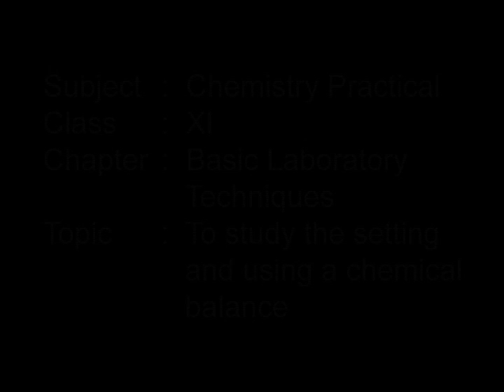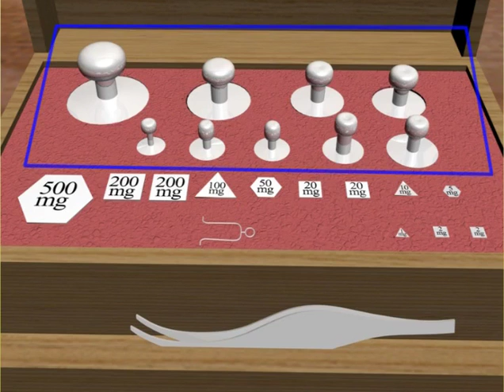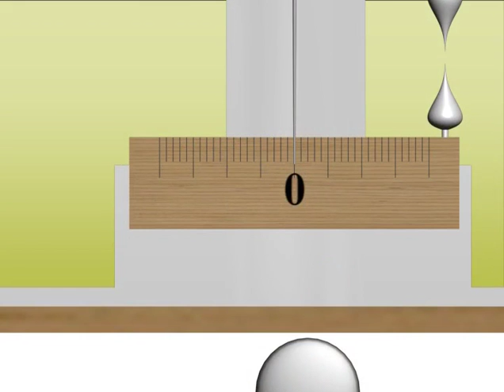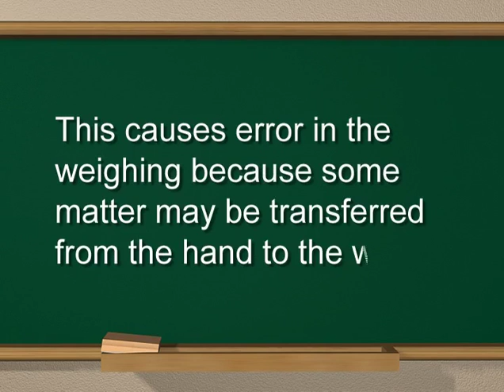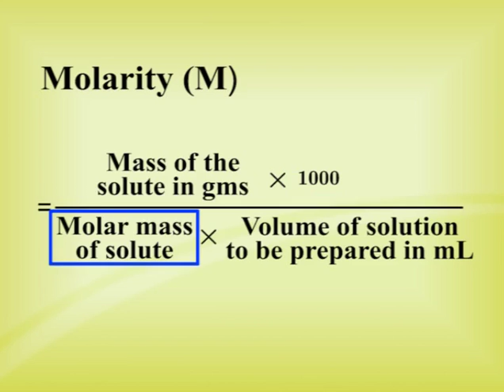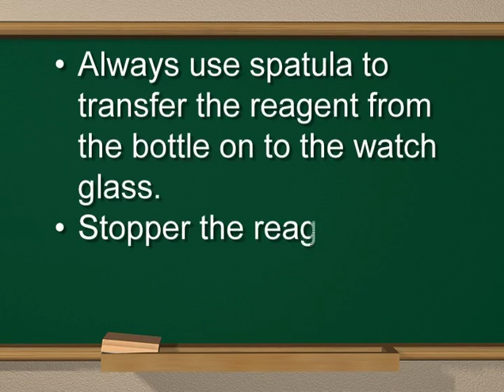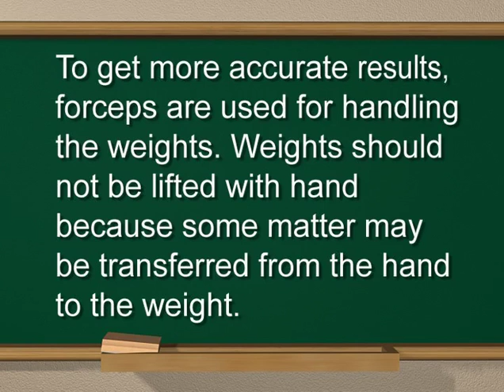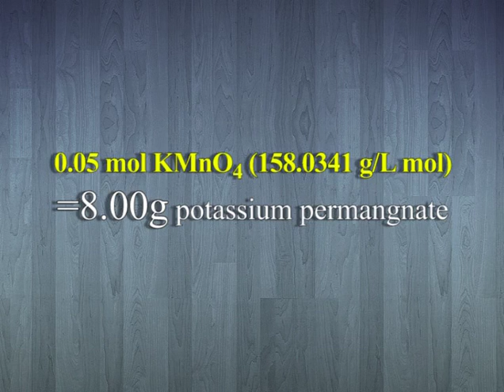Chemistry c11 j 67 to study the seetings 1 1 1